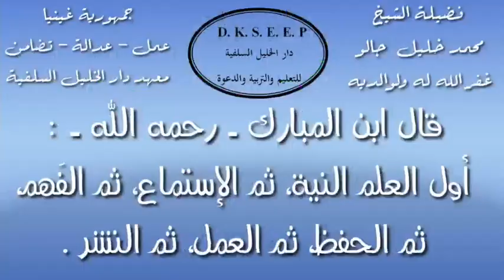شرح كتاب الدرر البهية في المسائل الفقهية (20) الشيخ محمد خليل جالو